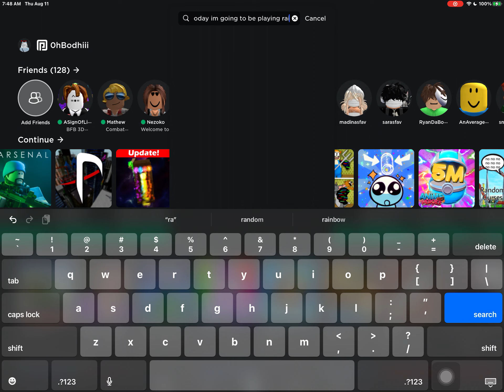raise a yipee